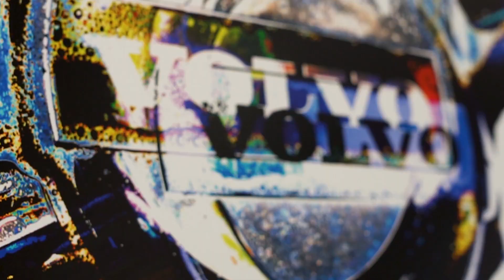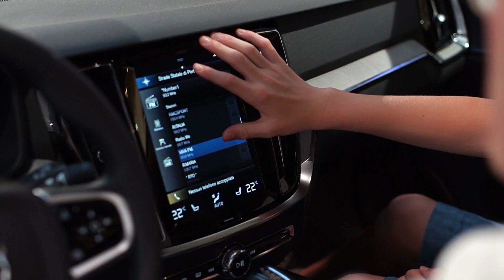Volvo V60 - Time Motors Induno Olona